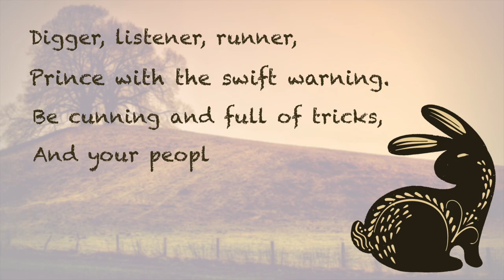The Misunderstood Pet - PART 2: Bunny Instincts || Get to know your rabbit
Find out about your rabbit’s instinctual needs. Get to know your bunny better, how to get your rabbit to trust you, and learn how rabbit’s play!

Whether you’re bringing home a new rabbit or you feel like your rabbit doesn’t love you, this video will help you understand your rabbit’s way of thinking and get you making bffs with your bunny in no time!

Products featured or mentioned in this video, plus a few other recommendations of toys that your rabbit will love...

🧸 TOYS
Trixie Dog Activity Poker Box I
Trixie Dog Activity Poker Box II
Living World Teach 'n' Treat
Trixie Mad Scientist
Pet Zone IQ Adjustable Treat Ball
Snack Ball for Small Animals
Rosewood Naturals Trio of Fun Balls
Cardboard Cat Scratcher (2 pack)

🚧 BUNNY-PROOFING
Baby Safety Outlet Cover
Cable Management Kit
Cable Zipper Sleeves
Quirky Cordies Desktop Cable Management

📖 RECOMMENDED READING
Watership Down by Richard Adams

*We'd like to thank Dees Happy Dogs again and Mr. Milo for demonstrating his terrier instincts for this video*